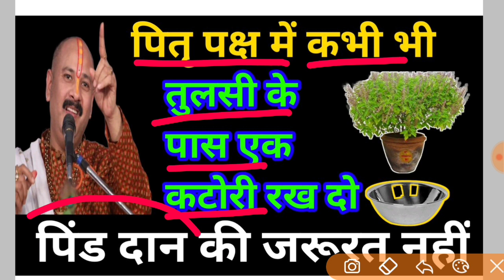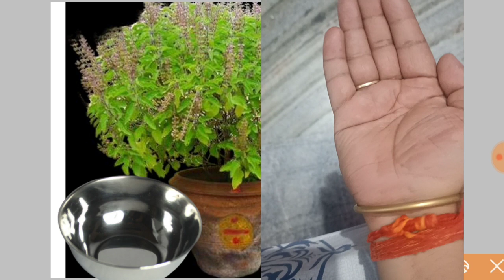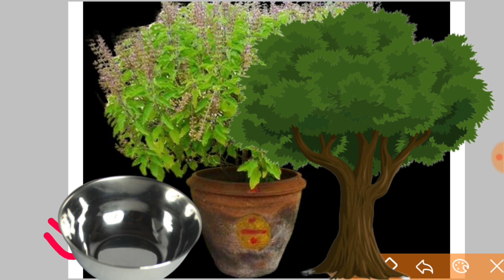तुलसी के पास एक कटोरी रख देना पिंड दान की जरूरत नहीं | pradeep Mishra ji pitru Paksha ke upay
नमस्कार आप सभी को इस  विडियो को आप सभी अंत तक जरूर देखें
जय महाकाल